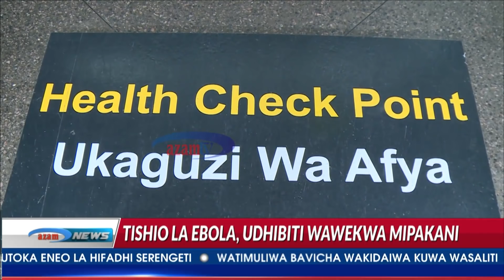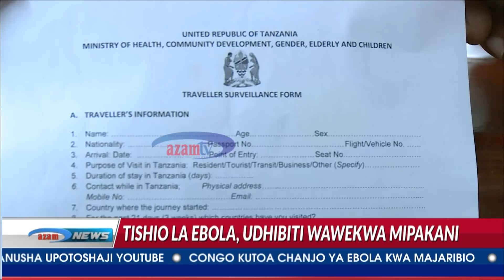HABARI AZAM TV 21/5/2018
ATCL yakanusha kuwepo kwa Bombardier mbovu na Wizara ya Afya yaimarisha uchunguzi mipakani ili kudhibiti tishio la Ebola.
Charles Hilary na Rose Mrutu watakupa undani wa haya na mengine mengi.